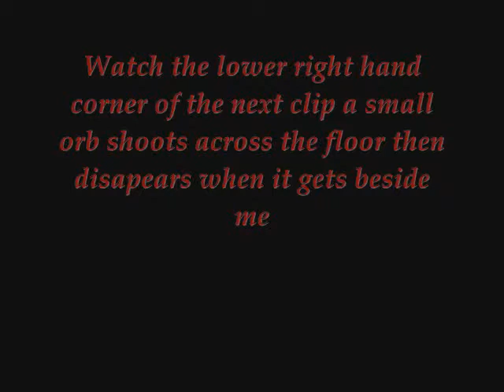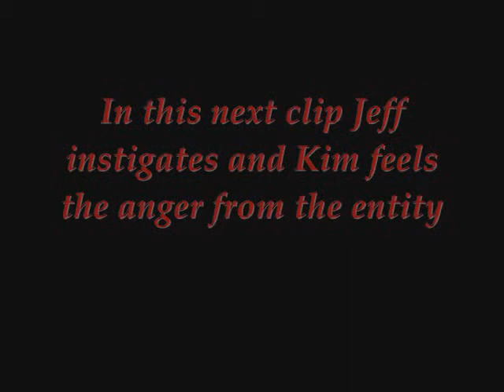HPG ~ Graffiti House PT2 ~ Kim and Evan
Evan Parent joins us as a junior ghost hunter in training. Visiting this abandoned house for the first time he did a pretty fine job! Lots of K2 hits, a few whispers that were not loud enough to take notice, but he offered up some candy to the little girls we believe that dwell and got a nice response.

These are the opinions of Halton Paranormal Group and not necessarily the opinions of others.